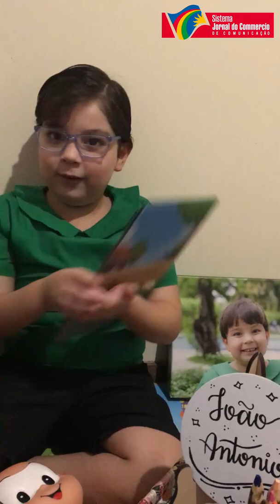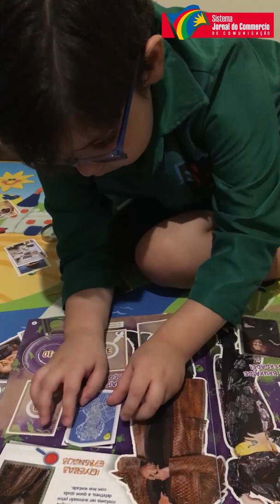Mês das crianças: os personagens favoritos de João Antonio - TV JC Kids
No clima do mês das crianças, nosso repórter mirim João Antônio veio todo carregado de fofura 🥰 mostrar pra gente quais os personagens favoritos dele, que com certeza fazem também a alegria de toda a criançada! E deu pra ver o quanto ele gosta de ler, viu? 📚 Vários livros, gibis e muitos brinquedos! Teve até papo sobre aniversário 😍